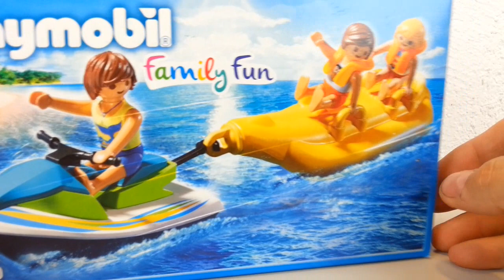Playmobil Jetski mit Bananenboot 6980 seratus1 Neuheit 2016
Auspacken und aufbauen des neuen Jetski mit Bananenboot.

Playmobil Kreuzfahrtschiff bei amazon